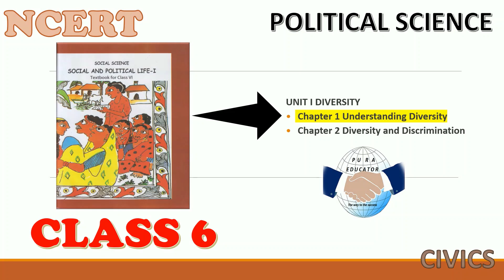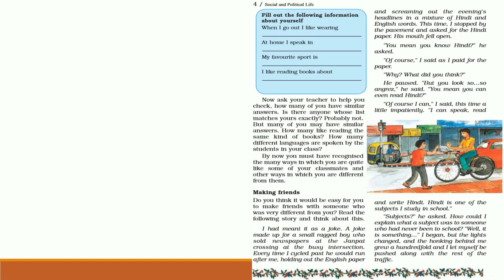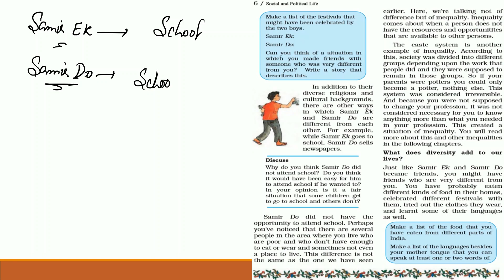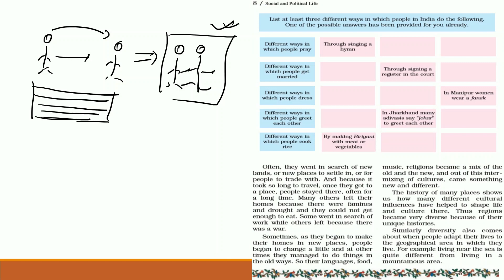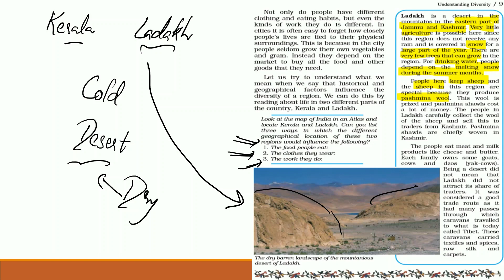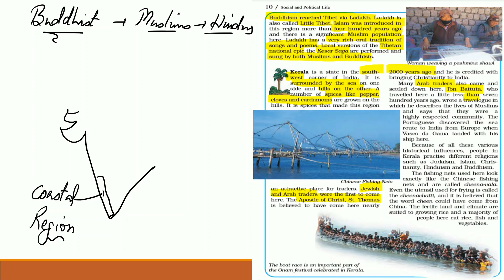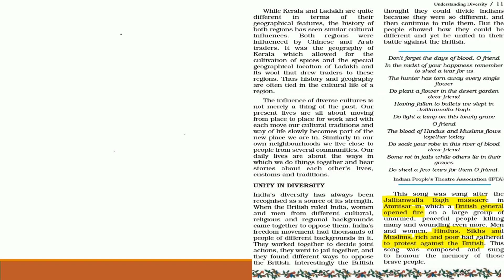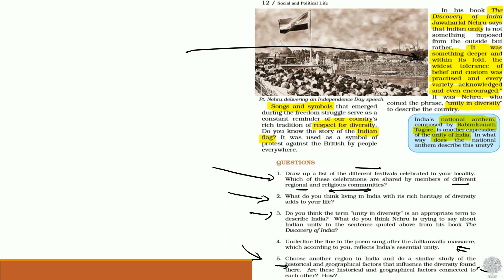NCERT CLASS 6 POLITICAL SCIENCE / POLITY / CIVICS CHAPTER 1 UNDERSTANDING DIVERSITY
WELCOME FRIENDS TO @PuRaEducator ,
HERE YOU LEARN ABOUT NCERT CLASS 6 POLITICAL SCIENCE, POLITY, CIVICS CHAPTER 1 UNDERSTANDING DIVERSITY IN DETAILED IN HINDI.
What’s Different?
Diversity,Region,Religion,Culture,Language,Clothes,Festivals,Foods
Caste System - Inequality
What a writers write?
Kings and Queens
Life of forest
Fights and Friendships
Fantasy
Fiction
Transportation
Regions became unique due to unique history
 Historical factors and Geographical factors
Ladakh
Cold desert
Water from melting snow
Sheep – pashmina wool
Meat & milk
Goats, cows and dzos (yak-cows)
Trade route for caravans – Tibet – textile, species & silk
Buddhism and Islam
Rich in songs and poets
Kerala
Surrounded by sea
Pepper, cardamom and cloves
Jews & Arabs came first
Spread of Christianity
Ibn Battuta – wrote about importance of Muslims
Vasco da Gama came from Portugal
Fishing nets in Chinese known as Cheena-vala
Utensils to fry – Cheenachatti
Rice and fish

Divide and Rule – failed
General Dyre – Jallianwala Bagh Massacre – Hindus and Muslims, rich and poor
Songs and symbols
Anthem given by Rabindranath Tagore)
Discovery of India by Nehru – Unity is from within – tolerance and compassion – he phrased the word “Unity in Diversity”